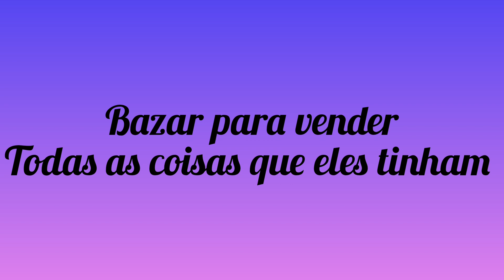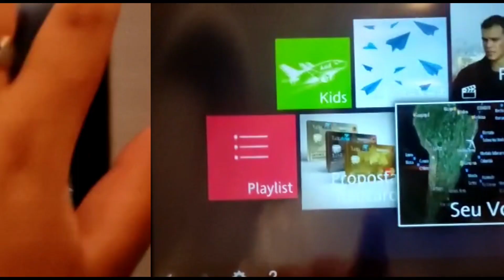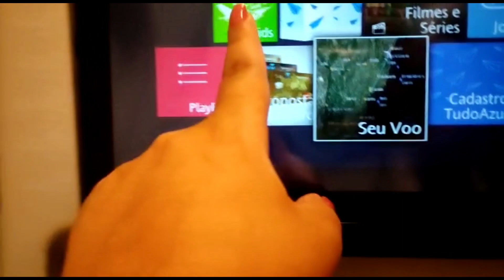VOU MORAR EM PORTUGAL 🇵🇹??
Olá pessoal, Eu não fui pra Portugal mais quero fazer um tour por lá junto com vocês. Vou contar sobre a trajetória do meu irmão e a família dele e os preparativos pra Portugal espero que gostem.!

📍INSTAGRAM DA MINHA SOBRINHA ELA TA MOSTRANDO TUDO PRA VOCÊS POR LÁ E PELO CANAL DELA AQUI NO YOUTUBE

🔸️ MUSICAS USADAS NESSE VÍDEO 🎬
Músico: Not The King

Músico: @iksonmusic

Músico: @iksonmusic

Músico: @iksonmusic

Músico: @iksonmusic

Deus abençoe a todos até o próximos vídeos 👋